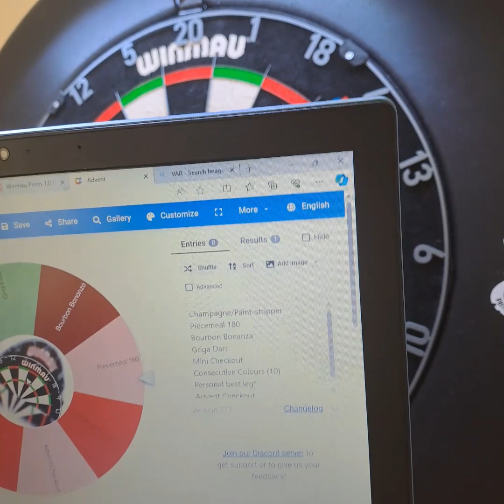Diabolical Darts - Dec 17th - Advent Calendar - Spin the Wheel!